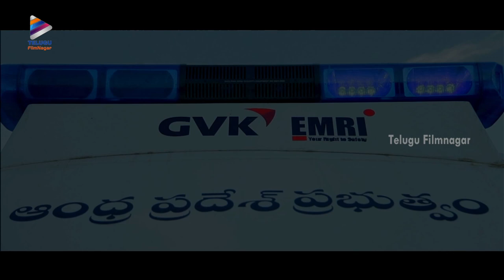Havish Takes Revenge on Pradeep Rawat and Ends Life | Climax Scene | Genius Telugu Movie Scenes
Havish Takes Revenge on Pradeep Rawat and Ends Life in the Climax Scene. Genius Telugu Movie Scenes on Telugu Filmnagar. The latest Telugu film ft Havish, Ashwin Babu, Abhinaya, Shweta Basu Prasad, Sanusha, K Viswanath and Sarathkumar. Music by Joshua Sridhar. Directed by Ohmkkar / Omkar and produced by Dasari Kiran Kumar. Genius Telugu movie also stars Vinod Kishan and Adarsh Balakrishna.